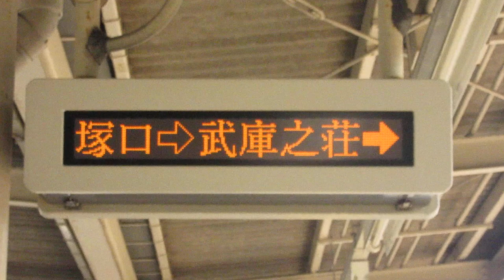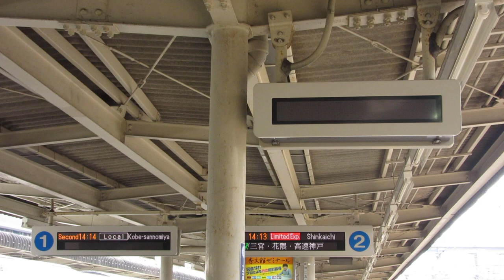阪急 西宮北口駅ホーム 1段小型LED電光掲示板 その2